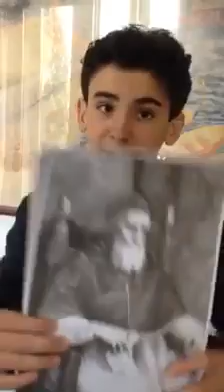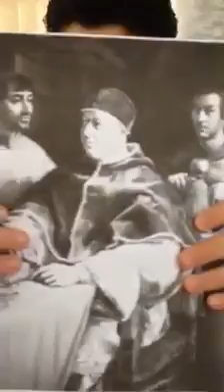Autismo e Raffaello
Rodrigo vi racconta la vita di Raffaello